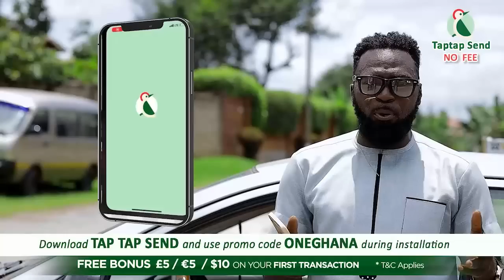Break: "Mαd" Rasta t!ktok couple finally αrrested